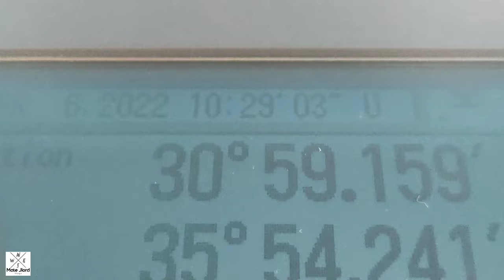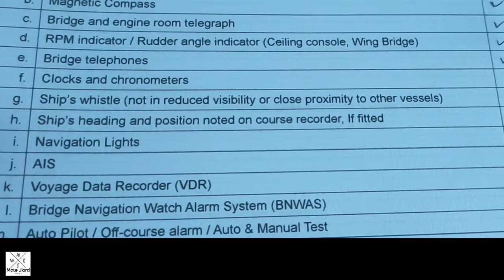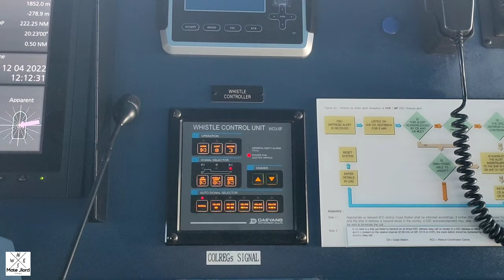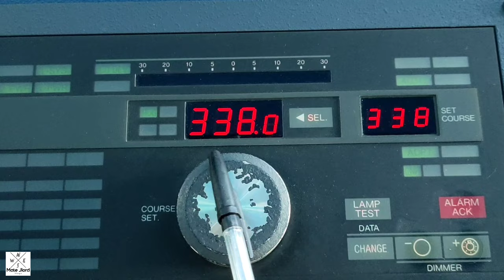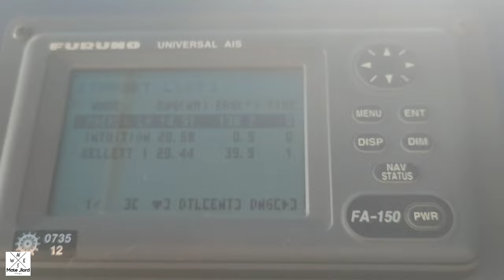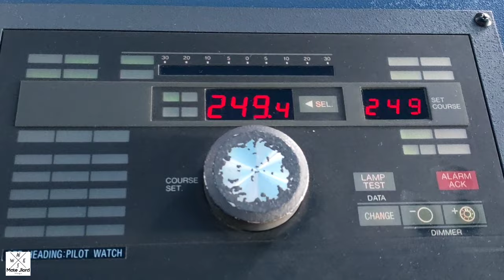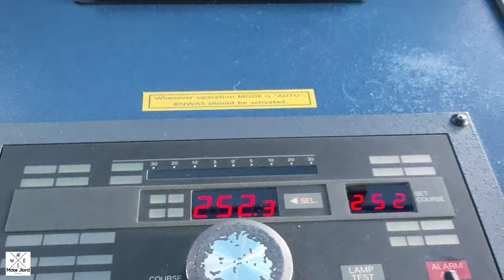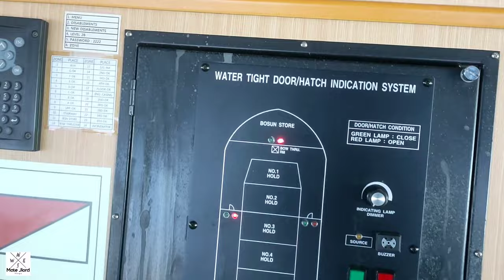Bridge daily test and check, daily routine check part 2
Click the link below guys for the other parts of the video.

Bridge daily test and check part 1